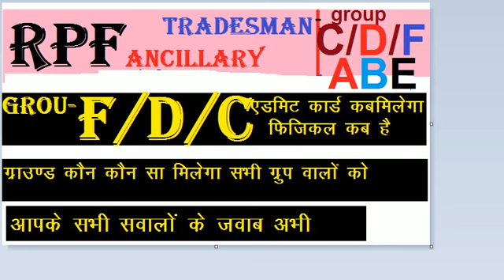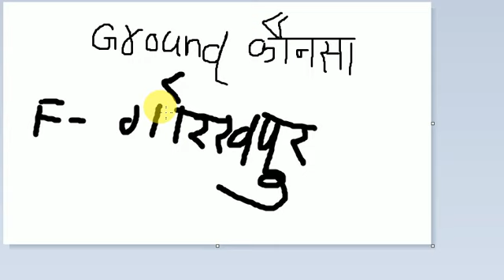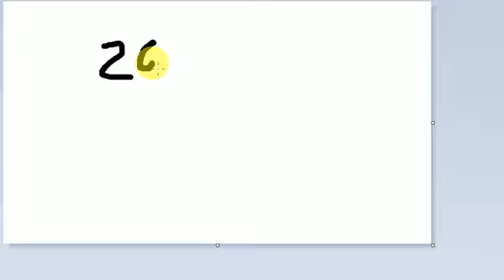rpf ancillary group d pet||rpf group c physical ground||rpf ancillaryall group physical ground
rpf group c physical ground
rpf  ancillaryall  all group admit card